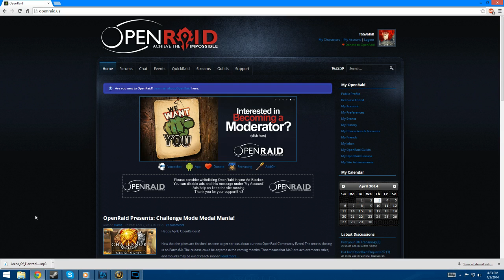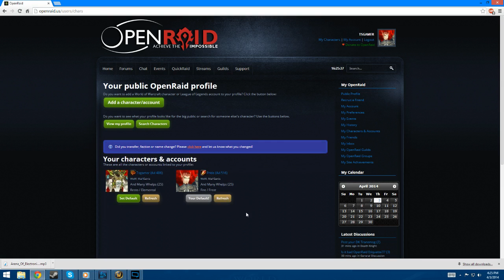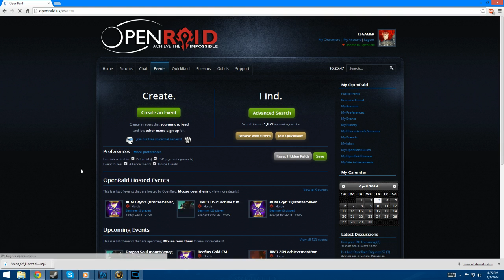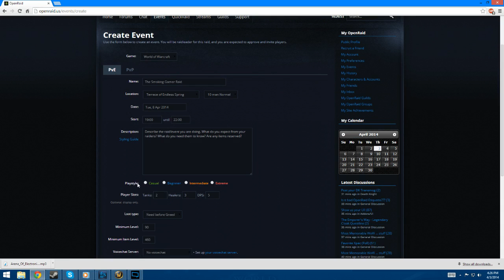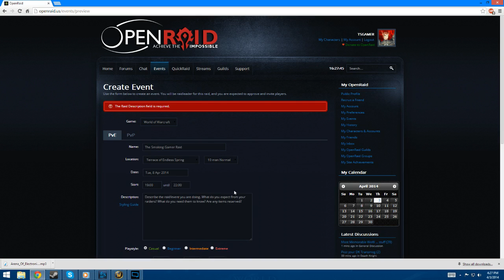Open Raid & And Many Whelps!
Priority invites will be given to those whom are apart of "and Many Whelps." so join today on Mal'Ganis US Horde side!